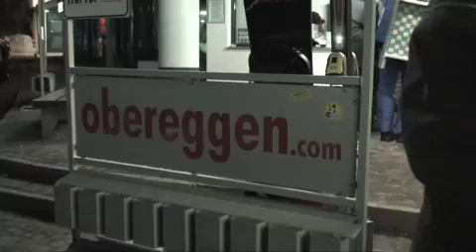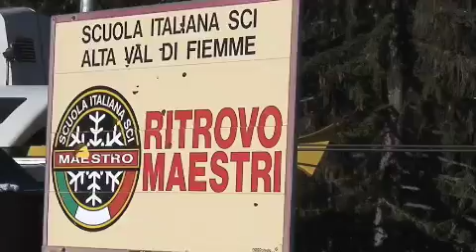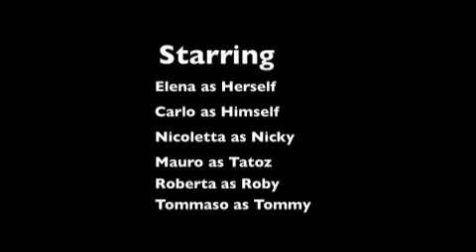Ziano Sugar Babes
Settimana bianca 2008